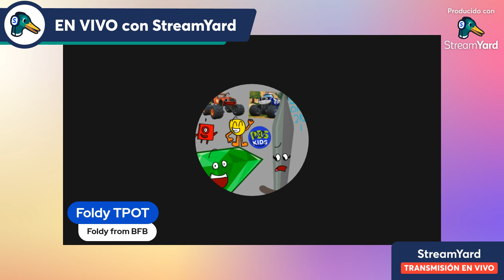@BellowFishIsAGoodUser's StreamYard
Credit to @BellowFishIsAGoodUser in StreamYard

Next: S1E2 “@ElfilinTACF2K12”